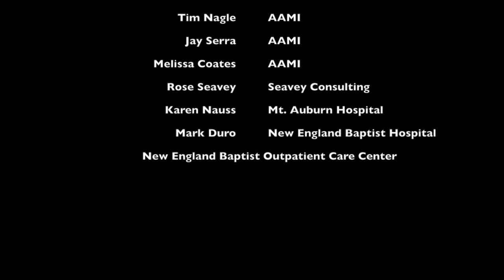Washer Disinfector WD290E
The journey of an instrument set in a washer.